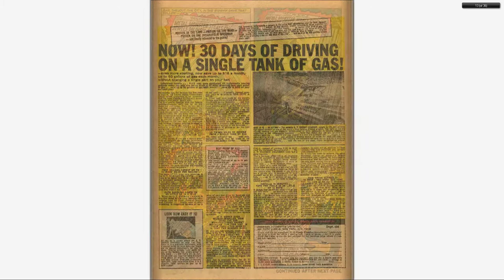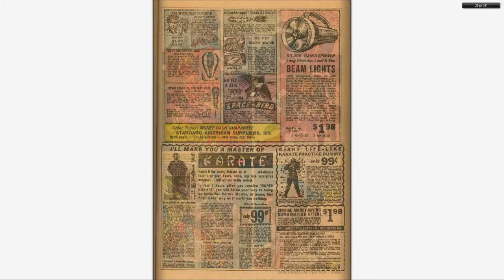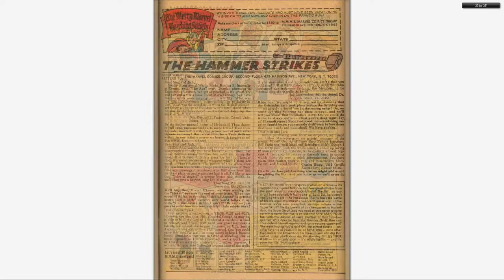196706 Thor v1 141